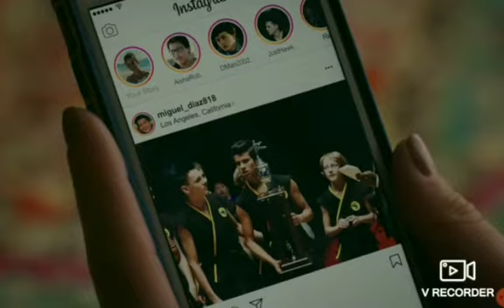Sam and Miguel - Wouldn't Change A Thing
My next video would be a cobra kai fan made trailer hope you guys enjoy this video and be ready for my trailer.